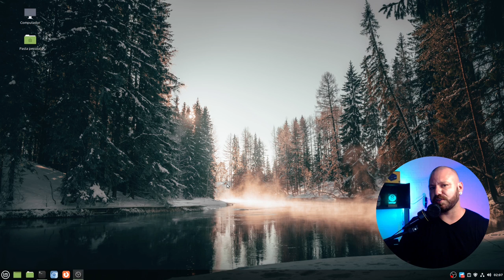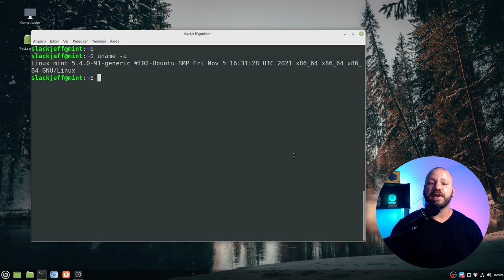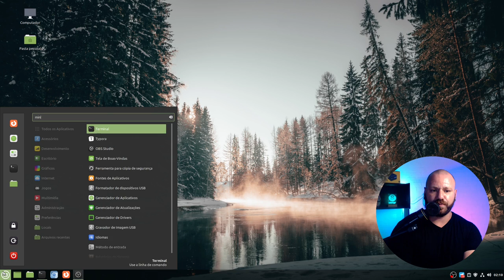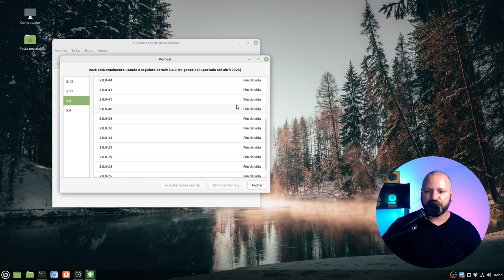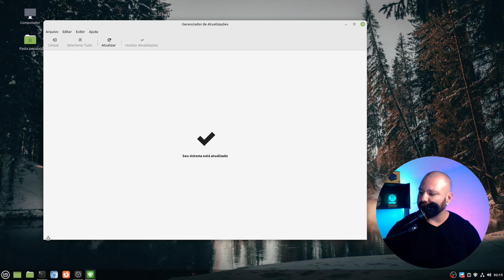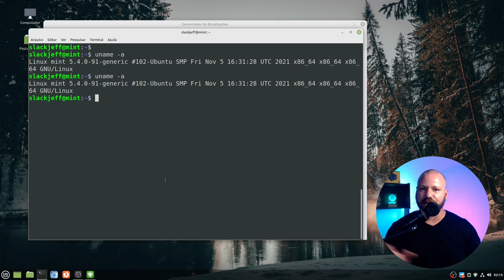Atualização de Kernel FÁCIL com Mintupdate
As vezes precisamos ter em mãos um kernel um pouco mais recente. O Linux mint possui uma ferramenta integrada que faz atualização de kernel de um modo bem fácil e em modo gráfico! Acompanhe.